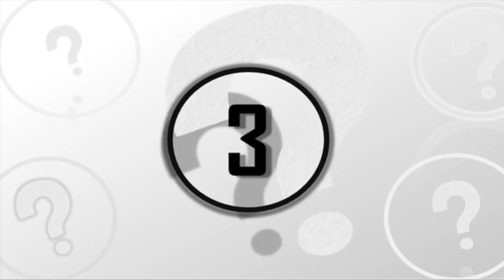3 Most Mysterious Disappearances And Incidents That Can't Be Explained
3 most mysterious disappearances and incidents that can't be explained. Today, we take a look at these 3 mysterious disappearances and incidents that can't be explained.

These days there is one on every street corner. In every business. Watching our every move. Closed Circuit Television cameras. It’s no wonder that some of the most well known, sometimes scariest, final moments are caught on them.

People replay them over and over, picking out any detail they think might be relevant, becoming mini detectives themselves. Here we will explore three mysterious cases. Although all three of these cases remain unsolved, their video footage is some of the most-watched to this day.